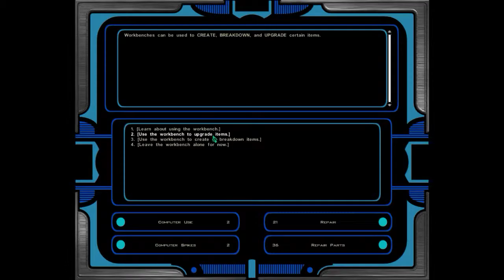Knights of the Old Republic 2 - A Dark-Side Playthrough, Part 42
Part 42  - The Mandalorians.

A playthrough of Knights of the Old Republic 2: The Sith Lords (PC, 2004), played as a dark side character. Since my KOTOR1 character was a light-side Jedi Guardian, this character I have decided to be a dark-side Jedi Consular (and later Sith Lord prestige).

I am also using The Sith Lords Restored Content Mod, which can be found